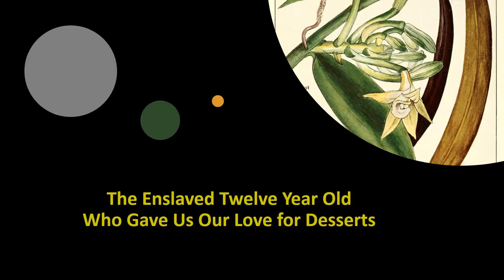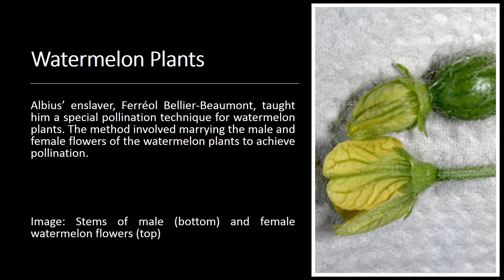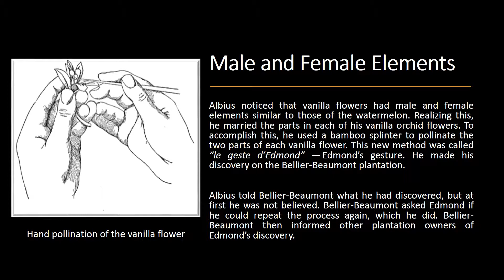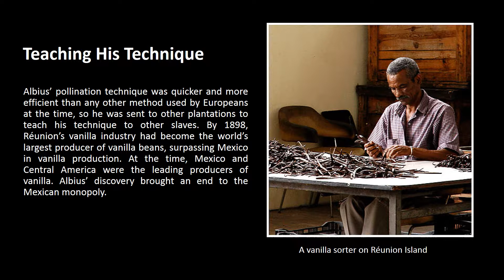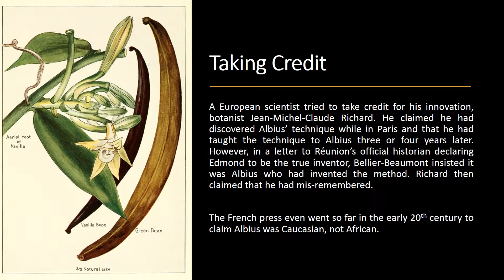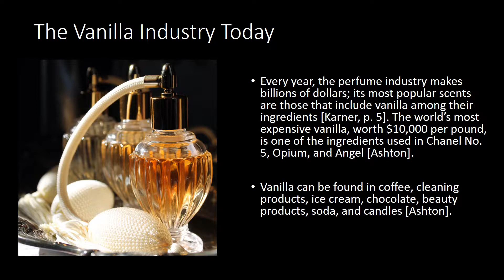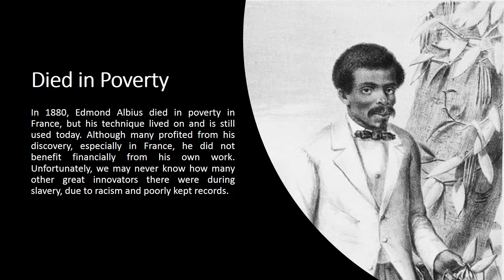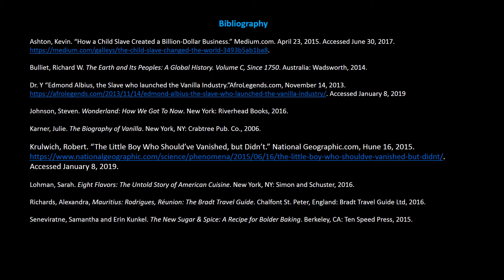The Enslaved Twelve Year Old Who Gave Us Our Love for Desserts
A 12-year-old African slave who revolutionized the vanilla industryion